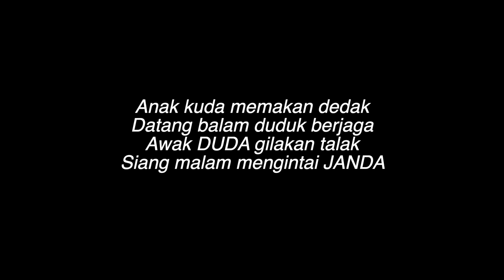Project E36 | Duda Berbini Kuda | Official Teaser | Bmw E36 Restoration Project | Bmw 328i M-Sport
This Video is about Bmw 328i Year Made 1996 From Germany.